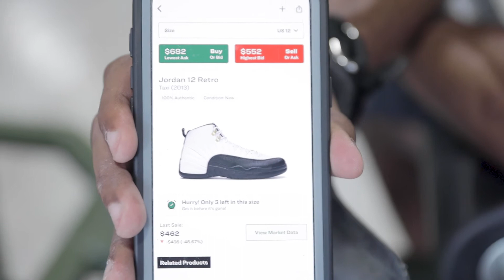Road To Pro E14 || Fire Back Workout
Today, I am answering a couple questions regarding bodybuilding and taking yall through a fire back workout.Keep watching this channel for more informative videos.

gym workout motivation thought, gym workout motivation 2021, Road To Pro 14, Bodybuilding, Gym Training Motivation, back workout, diet, bodybuilding workout,